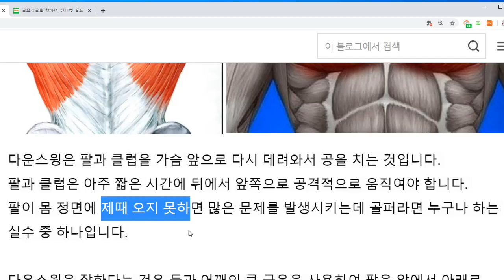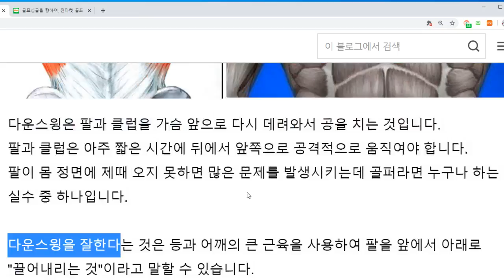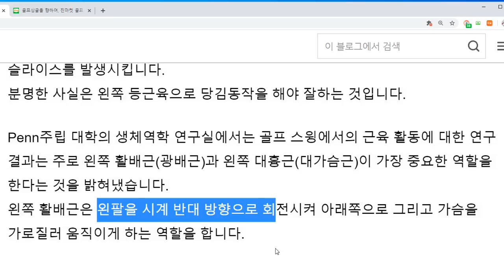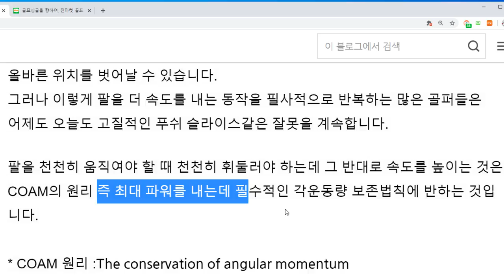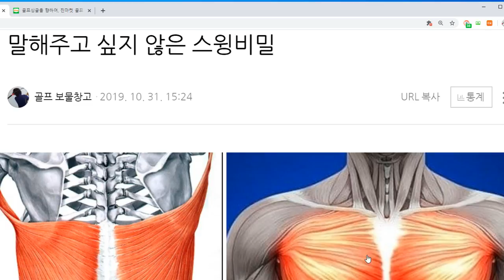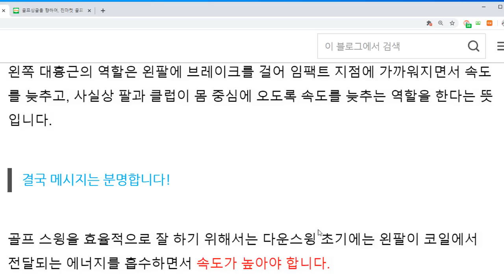골프근육 사용법(상체)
효과적으로 제때 힘을 써야 멀리 칠 수 있습니다.
상체 근육중 중요한 광배근과 대가슴근 사용법을 말슴드립니다.

많은 도움이 되면 좋겠습니다.